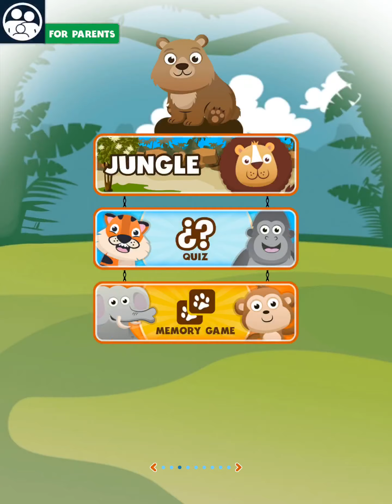Learn Animal Sounds 3